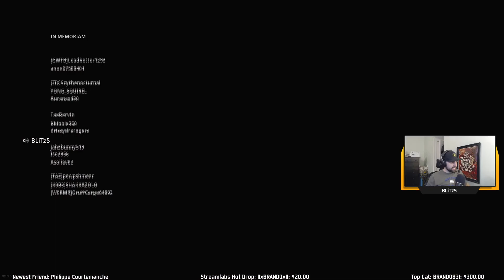Why COD Warzone is Genius! (Initial Thoughts)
Get in on the "GROUND FLOOR" - First 100!
Memberlist as of March 12th, 2020
88 Andymh5
87 Ethan Bolyer
86 tenpinsplit
85 PubG Pro Barn
84 Terminvtor
83 Dr Pepperboy
82 Brian Alley
81 Money0306
80 Joel Fernandez
79 james ike91
78 Amo Ghariba
77 stewyburns
76 UNDISTINGUISHED-PLAYER
75 Sun Setter 92
74 MikeShroomZ
73 Luis29
72 LT MARX
71 Jesse ReckinReaperSOA Guillen
70 Mike G
69 Big Dooby
68 Drakis_Knight
67 Big Stack
66 AyYoMike
65 ah oh cheer1os
64 White Smurph
63 deven last
62 ltsJIBBY
61 Josh Beeching
60 Bizzy Dizz
59 Tats n Dreads
58 Benny Digital
57 Zeus
56 Mike Mogridge
55 Lil Dag Master
54 DJ AVE LIVE
53 Nickel 2011
52 Skynoceros
51 Scott Spurgeon
50 Daniel Rodriguez
49 P Zanke
48 MK ULTRAx13
47 Daniel Martinez
46 DragonLord92178
45 Lady Sublim3
44 Amish Avenger
43 Sticker Me Now
42 Krash Reckless
41 8-Bit Leprechaun
40 NuggsFan23
39 PuckAround 89
38 Sçout
37 HuckFlinn
36 Carl Black
35 NSG Coco
34 Jordan
33 xMxLx BaPt1zM
32 Mic Wrath
31 AlmightyBevo
30 Situation Gaming
29 S33ker
28 Bret N
27 Misterwiggles89
26 Adem Kastrati
25 Wolf Pack Zach
24 Crowbar J0nes
23 Terrance Skeeter
22 sithlord012 Pacer T
21 Manny Z Custom
20 dayday vol
19 Hemmy
18 AnEvilCan OfWD40
17 SurDrums
16 Andrew Santos
15 DocG1914
14 TheDutchGunner
13 IIxBRANDOxII
12 JEAZY 30
11 stsomewhereP30
10 Terrence Holmes
9 Abhorent Demise
8 Taylor ltsSCOOBY Smith
7 Dalton Kelly
6 az james
5 John Green
4 Devin
3 Chris C
2 Sypher5
1 BZ Tommy